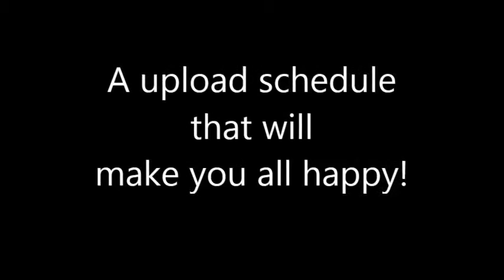Upload Schedule For FatherLand Gaming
A quick upload schedule for my channel, coming into effect tomorrow but I hope to do a part of Europa Universalis I4 England and Sweden part tomorrow.